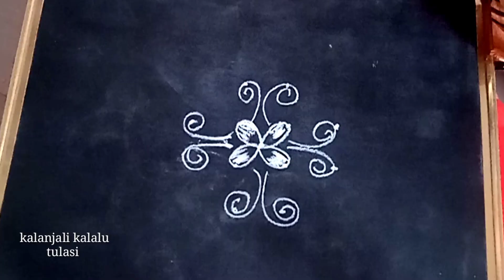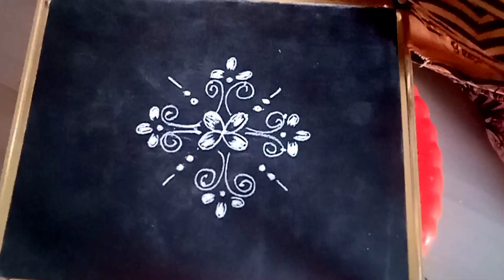రోజు వారి ముగ్గు || 4 చుక్కల ముగ్గు || easy rangoli || daily muggulu